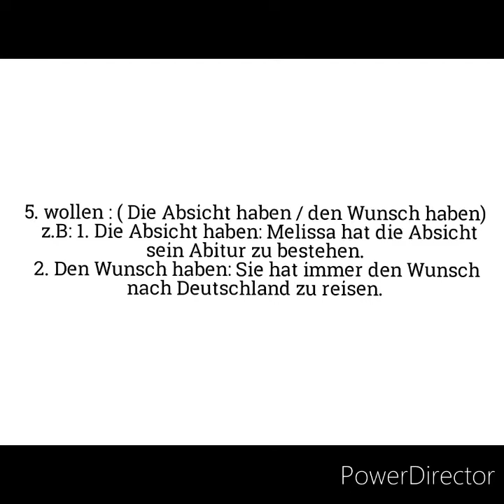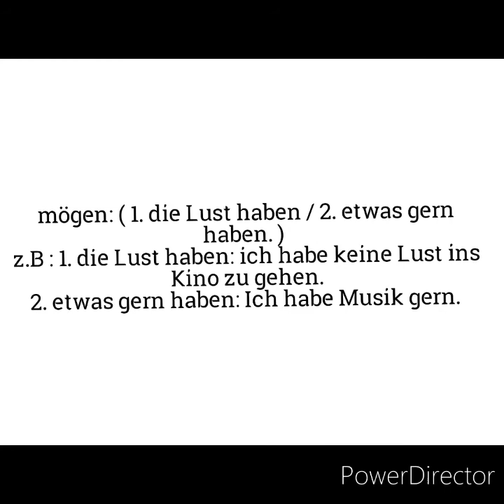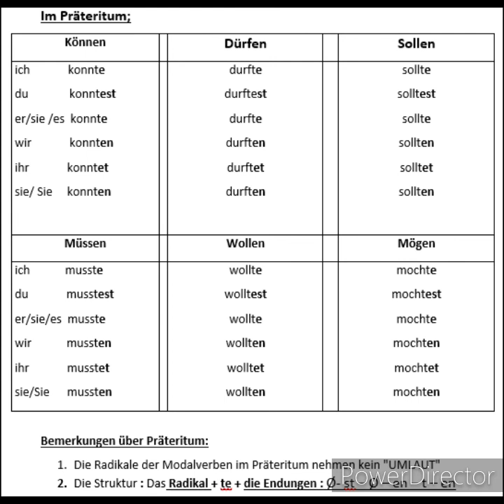Die Modalverben | Zweiter Teil ( sollen/ wollen / mögen)